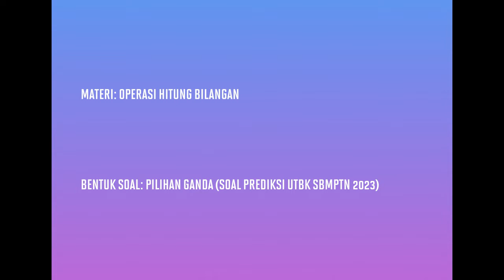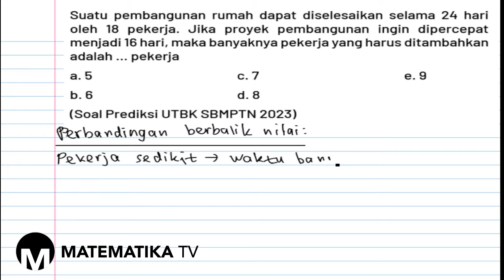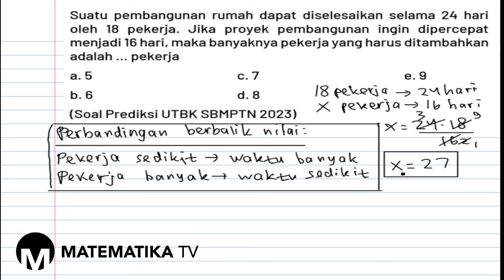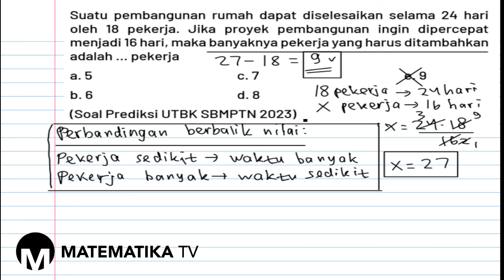[MATEMATIKA TV] PEMBAHASAN SOAL PREDIKSI UTBK SBMPTN 2023: OPERASI HITUNG BILANGAN (003)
Pada kesempatan kali ini kita akan membahas soal prediksi UTBK SBMPTN tahun 2023 materi tentang operasi hitung bilangan: perbandingan senilai / perbandingan berbalik nilai.